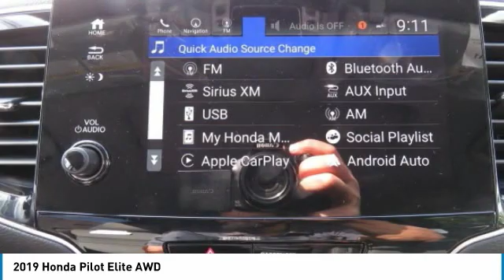2019 Honda Pilot HN190887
2019 HONDA PILOT Nanuet, NY
Stock# HN190887

Moonroof, Third Row Seat, Navigation, DVD Entertainment System, Heated Leather Seats, Captains Chairs, Aluminum Wheels, All Wheel Drive. Elite trim, Lunar Silver Metallic exterior and Black interior. EPA 26 MPG Hwy/19 MPG City! SEE MORE!

Leather Seats, Third Row Seat, Navigation. Honda Elite with Lunar Silver Metallic exterior and Black interior features a V6 Cylinder Engine with 280 HP at 6000 RPM*. Rear Spoiler, MP3 Player, Privacy Glass, Keyless Entry, Remote Trunk Release, Child Safety Locks, Steering Wheel Controls.